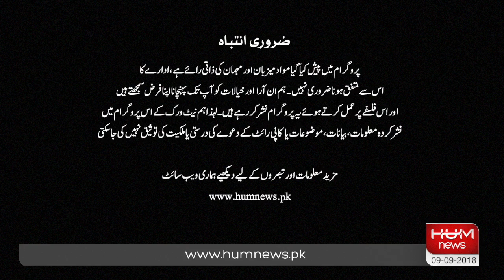Exclusive Interview Of Senator Mushahid Hussain Syed, Agenda Pakistan With Amir Zia, 9 Sep, 2018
Instagram Senator Mushaid Hussian Syed ka Khasosi Interview Amir Zia K Sath
 سینیٹر مشاہد حسین سید کا خصوصی انٹرویو ایجنڈا پاکستان عامر ضیاء کے ساتھ